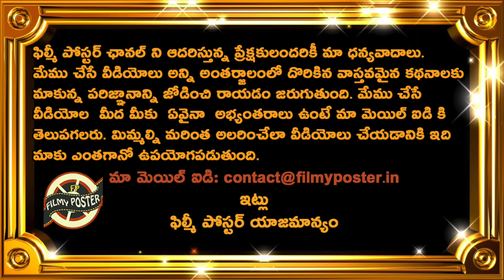Ben Stokes Comments On England Loss Against India In 4th Test|IND vs ENG 4th Test Day 4 Updates